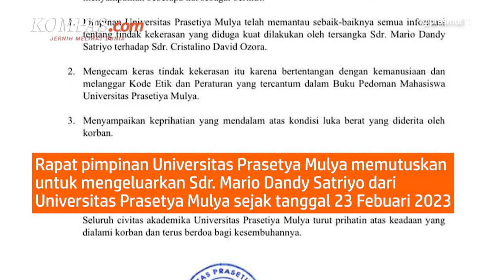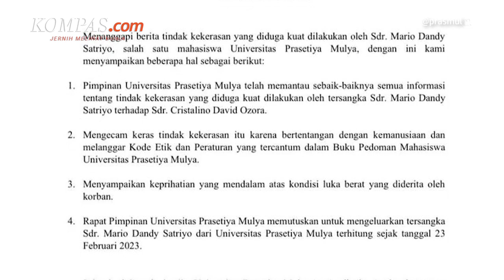Universitas Prasetiya Mulya Resmi Keluarkan Mario Dandy Satrio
KOMPAS.com - Universitas Prasetiya Mulya resmi mengeluarkan Mario Dandy Satrio sejak Kamis (23/2/2023). Hal itu imbas penganiayaan yang dilakukan Mario Dandy kepada Cristalino David Ozora atau David (17) hingga koma.

Pernyataan itu resmi dikeluarkan setelah pimpinan Universitas Prasetiya Mulya memutuskan untuk mengeluarkan tersangka Mario Dandy dari Universitas Prasetiya Mulya.

"Rapat pimpinan Universitas Prasetiya Mulya memutuskan untuk mengeluarkan tersangka saudara Mario Dandy Satriyo dari Universitas Prasetiya Mulya terhitung sejak tanggal 23 Februari 2023," ucap pernyataan yang ditandatangani langsung oleh Rektor Prasetiya Mulya Prof. Djisman Simandjuntak pada Jumat (24/2/2023).

Video Jurnalis: ARI
Penulis: Dian Ihsan
Penulis Naskah: Meiva Jufarani
Video Editor: Adimas Afif Nugroho
Produser: Deta Putri Setyanto